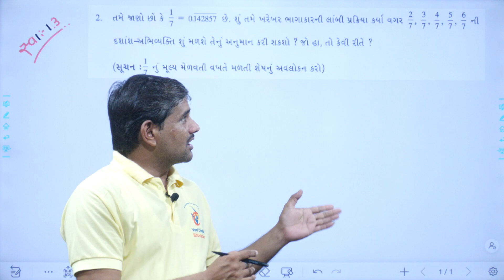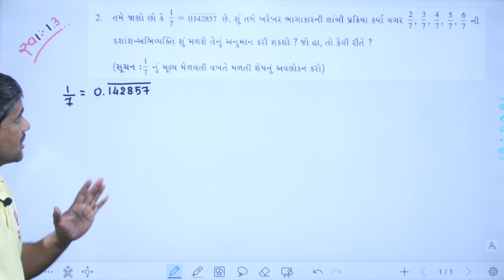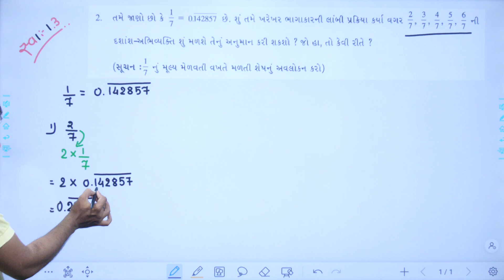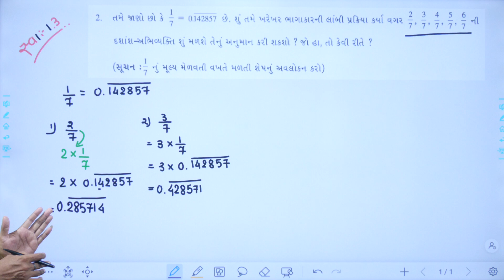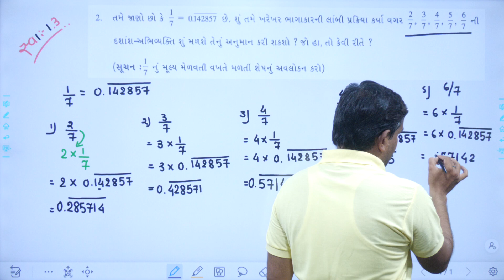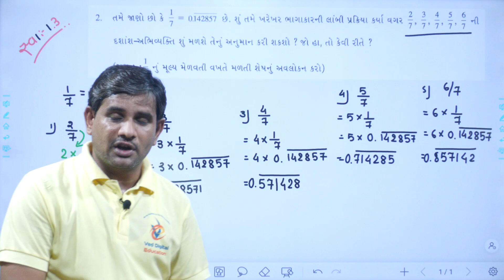Std 9 Maths Chapter 1, swadhyay 1.3, Dhoran 9 ganit chapter 1, std 9 maths ch 1 swadhyay 1.3,